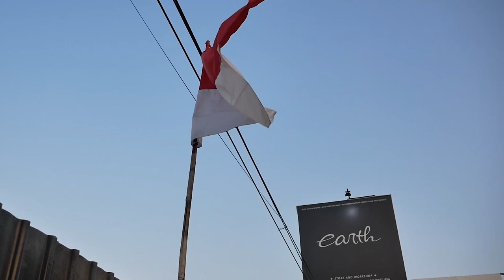MODIFIKASI RESTORASI BMW E30 318i DI SIAPKAN UNTUK MESIN SUPER BESAR 2 KALI LIPAT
HELLO EARTH!
WELCOME BACK
DI VIDEO KALI INI KAMI MEMBAHAS LAGI BMW E30 NIH GUYS, CATNYA UDAH BERES SI AVOCADO GREEN GOKIL KEREN BANGET DAN UNTUK RUANG MESIN SUDAH SIAP DI MASUKI MESIN BESAR DAN FENDER SUDAH DI POTONG UNTUK WIDE BODY JUGA, YUK TONTON BARENG GUYS!